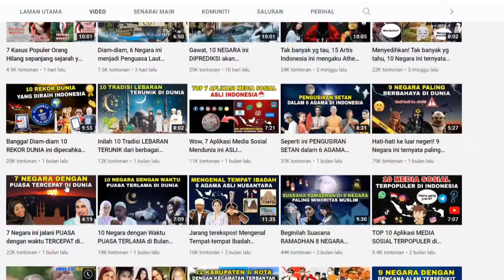Ketahui, Inilah 10 JULUKAN Penduduk Negara Lain Untuk INDONESIA. No 8 Tak Disangka!🇲🇾 Reaction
Sekian wasalam